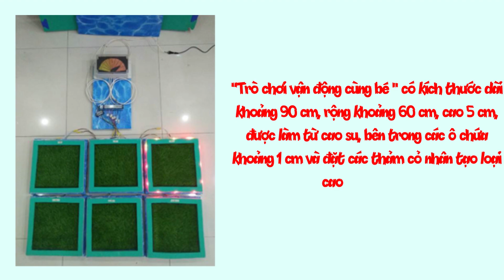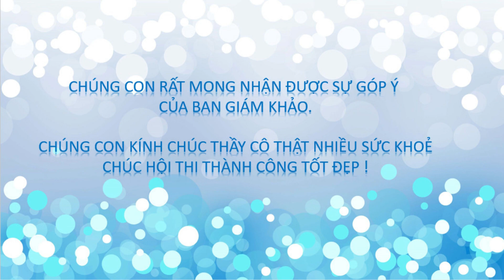Nguyễn Thái Học Trò chơi vận động cùng bé Sơn Hoàng